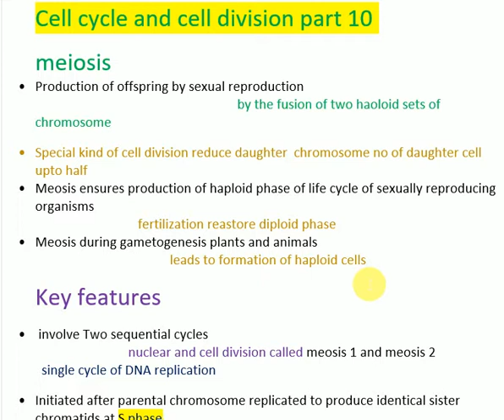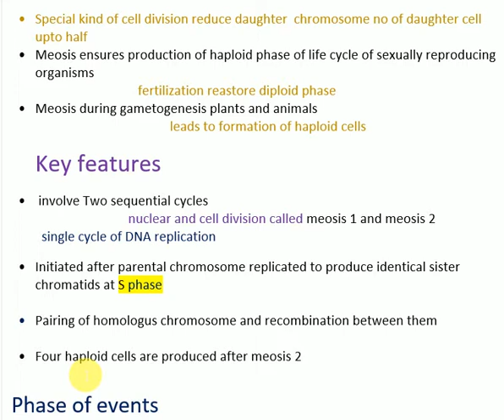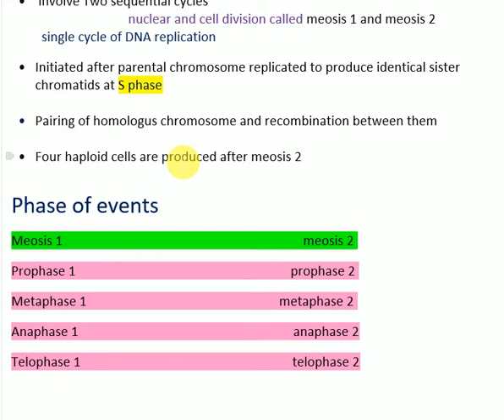L10 |cell cycle and cell division | meiosis | NCERT BIOLOGY | CLASS 11